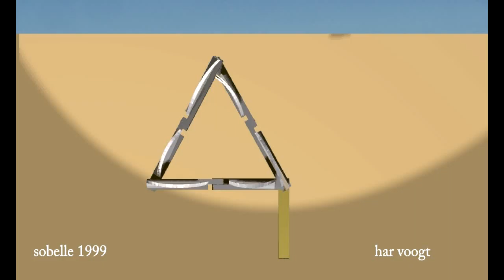varsobelle 104xt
Kinetic Art